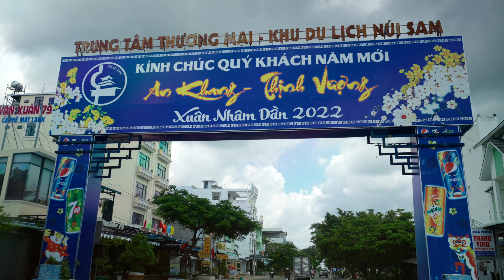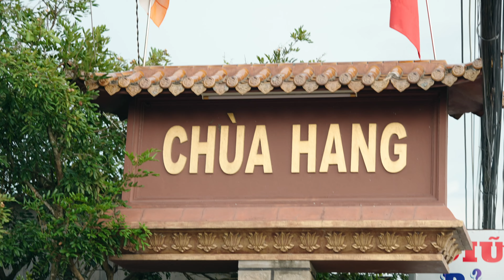Chùa Hang Pagoda - Vietnam's Most Underrated Temple!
We set out on a journey to visit the Shrine of Bà Chúa Xứ (South Vietnam's Prestigious Prosperity Goddess)... What we got was much more than we could have possibly imagined! Carved into the Sam Mountain we discovered one of Vietnam's Most Beautiful Temples and know one knows about it!